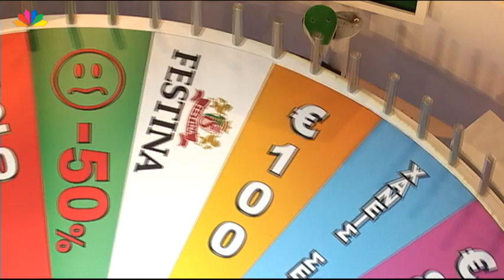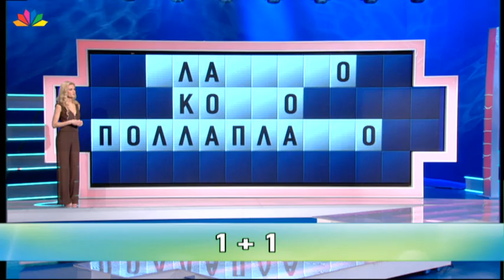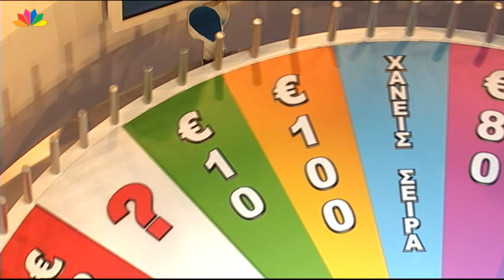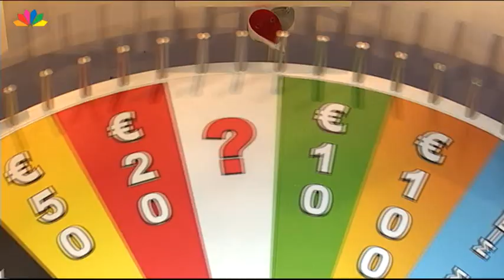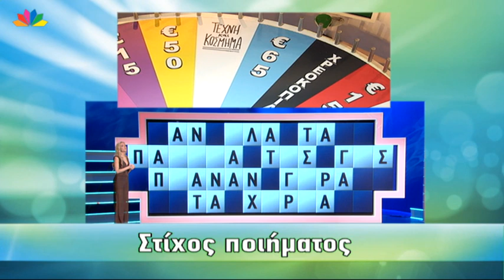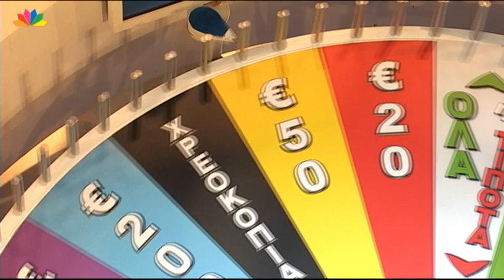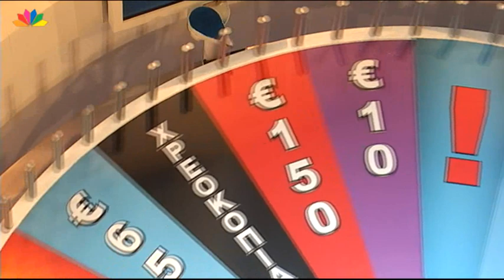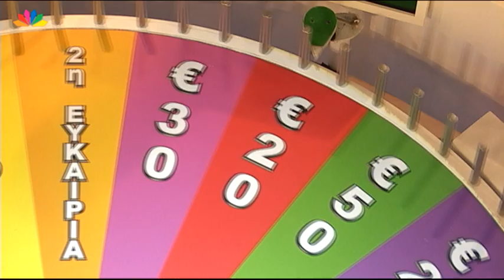Ο Τροχός της Τύχης - Επεισόδιο 198 - 10/3/2016